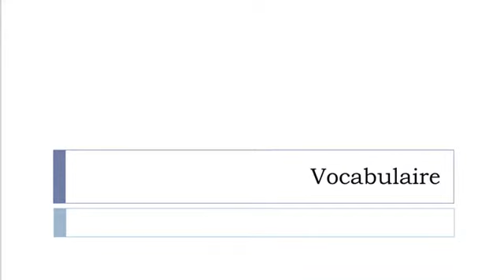Opi ranskaa = Sanasto = Turkistuotteet